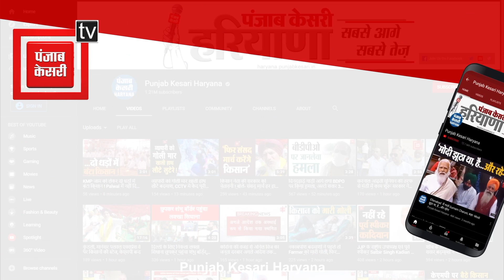गन्ना किसानों की मुश्किल अब होगी आसान, पहली बार शुगर केन हार्वेस्टर का ट्रायल हुआ सफल